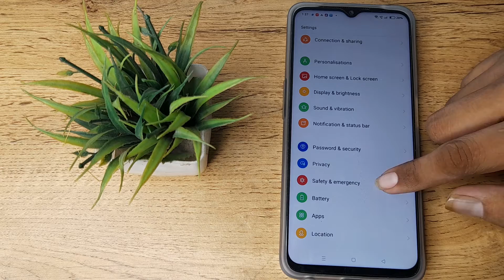how to set alert reminder never in realme narzo 50 5g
how to set alert reminder never 15 minutes  narzo 50 5g phone|
set  alert reminder never  in realme narzo50 5g|  alert reminder never  kaise set  kare narzo 50 5g phone|
narzo 50 5g  phone main  alert reminder never  kasai set  kare|  alert reminder never  in set kare  in narzo 50 5g|